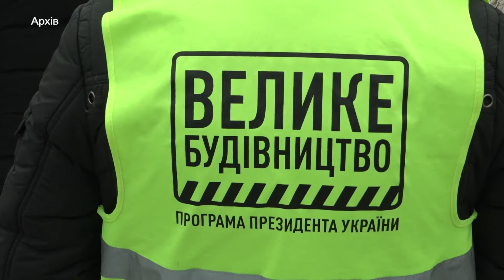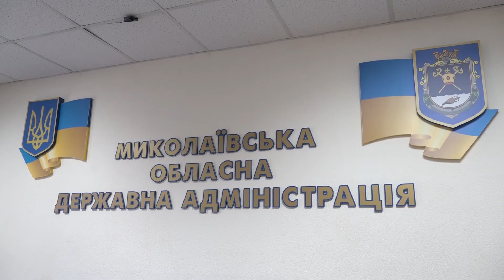У рамках «Великого Будівництва» у 2021 введуть в експлуатацію амбулаторії та приймальні відділення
У Миколаївській області з приходом календарної весни, активізувались роботи на об’єктах «Великого Будівництва».  До переліку «Великого Будівництва» включено об’єкти соціальної сфери Миколаївської області, які для регіону є пріоритетними. Зокрема, заплановано реконструкцію та ремонт 4 дитячих садочків, 3 шкіл, спортивних об’єктів, закладу культури та медичних закладів. Також важливим проєктом є нове будівництво дошкільного навчального закладу в м. Миколаєві.